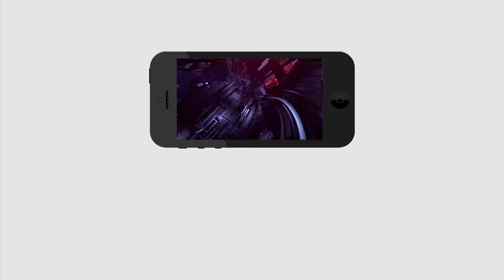Public Talk | Jagan | Chandrababu | జగన్ గారు ఇల్లు ఇస్తారు, బాబు హయంలో కట్టిన మనీ కూడా ఇస్తారు